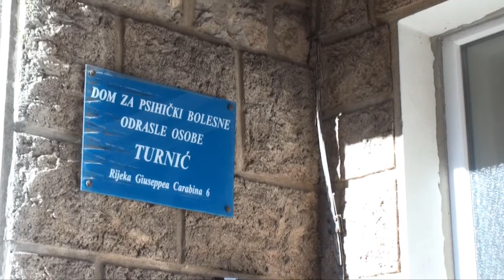volonteri godine 2016.- Dorotea - Dom Turnić